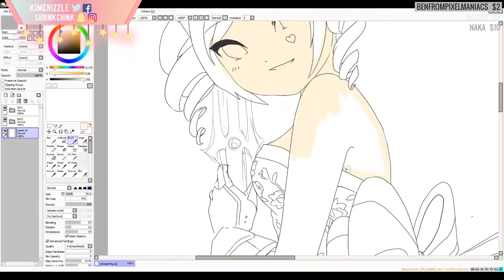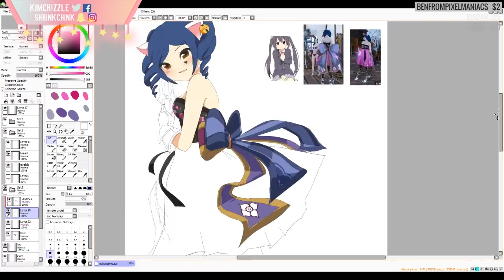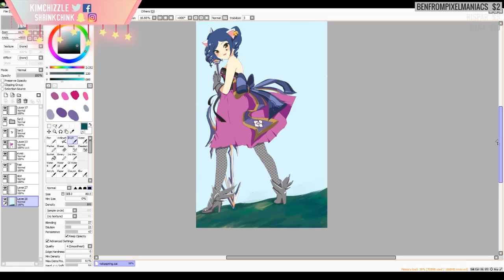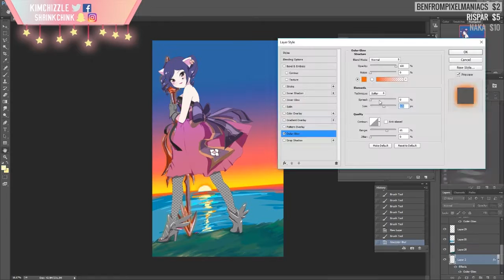『Speedpaint』K-On style anime cel-shading in Paint Tool SAI "Nakano Azusa"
Apparently Youtube has new rules, and I only recently started uploading on it. Thank you so much!!!**

This is a bday gift for my friend who loves K-On & Azunyan, he named his Archeage character after her :3 So I drew his character in K-On style. Cel-shading, yay xP Paint Tool SAI for painting, Photoshop for touch-ups & post processing.